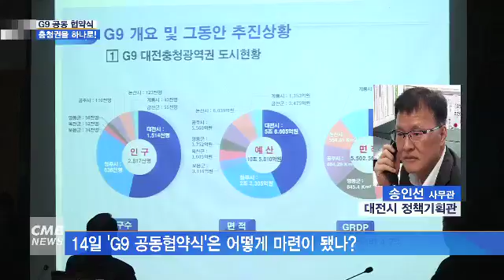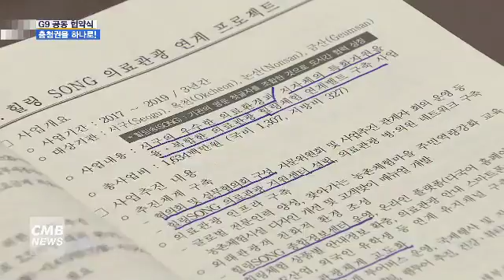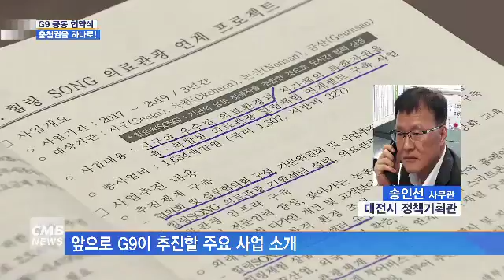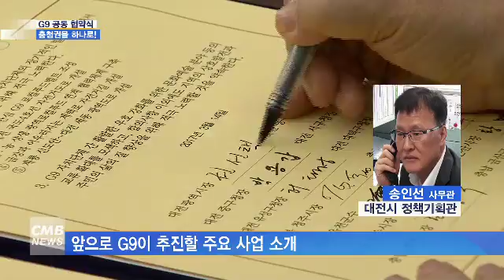[대전뉴스][전화연결] G9 공동 협약식, 충청권을 하나로!